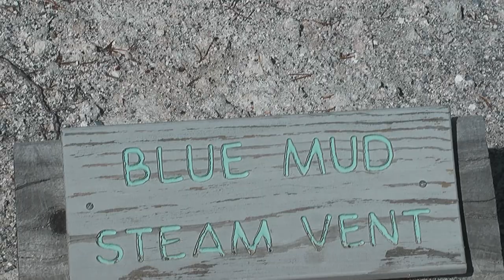yellowstone 2. nap: Norris Geyser Basin